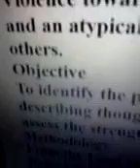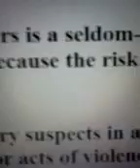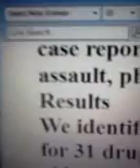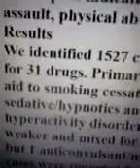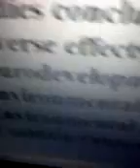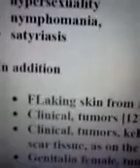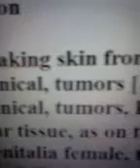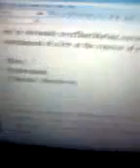Horrors of Fluoride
Homeopath John Benneth reveals studies that show the symptoms of fluorosis, fluoride poisoning.